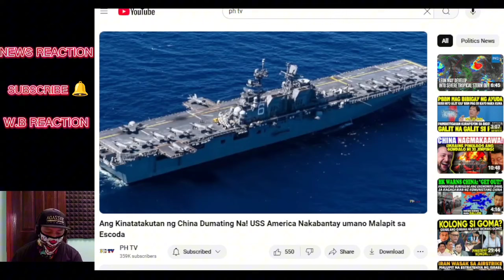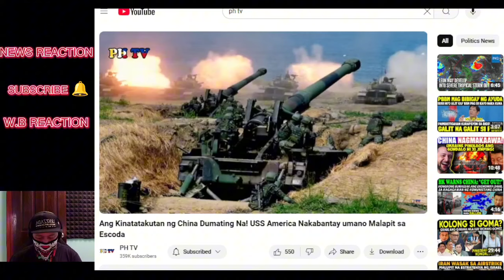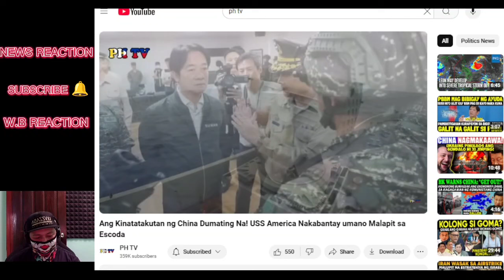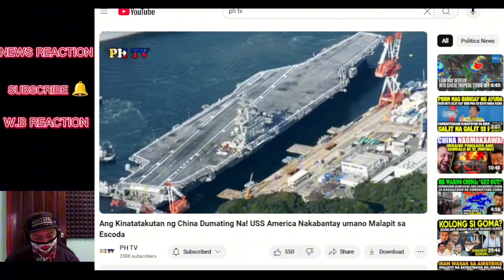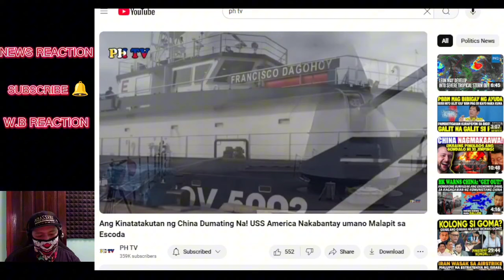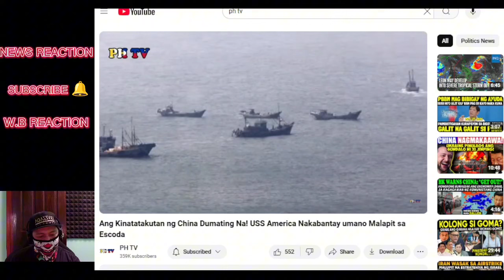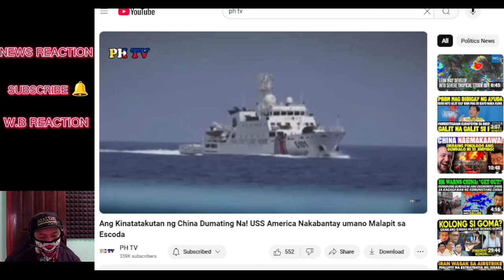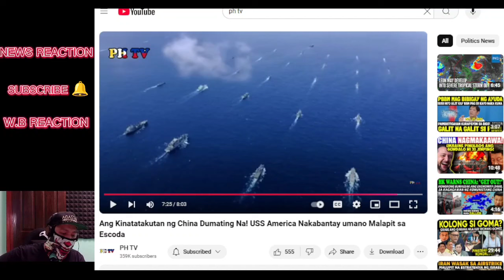Ang Kinatatakutan ng China Dumating Na! USS America Nakabantay umano Malapit sa Escoda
REACTION NEWS VIDEO WATCH THE LATEST NEWS TODAY! PINAS NEWS is about selected video clips of latest news, speeches and interviews of President Ferdinand BongBong Marcos Jr and Vice President Inday Sara Duterte Carpio , and a news vlog magazine where you can find latest news and crucial updates happening in the Philippines WE ADDED OUR UNIQUE VALUE ON EVERY VIDEOS WE MADE , INCLUDING THIS ONE THROUGH OUR OWN COMMENTARY AND VISUAL PRESENCE. We do our responsibility to share what's happening in the Philippines

BONGBONG MARCOS
BBM-SARA
UNITEAM
MAYOR SARA DUTERTE
PRESIDENT MARCOS
PRES MARCOS
VPSARA
PBBM
SEN RAFFY TULFO
RAFFY TULFO
SEN TULFO
SEN RAFFY
IDOL RAFFY
MIKE ABE OPENIONS
PRES DUTERTE
MANNY PACQUIAO
UP DILIMAN
NEWS FILES
AMERIKA
JOE BIDEN
MARCOS GOLD
CONG MARCOLETA
MARCOLETA